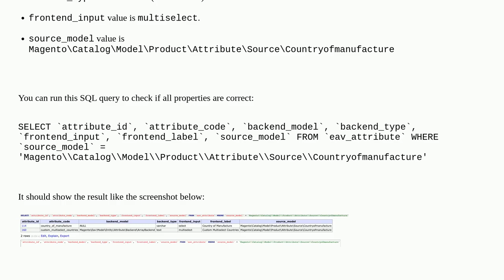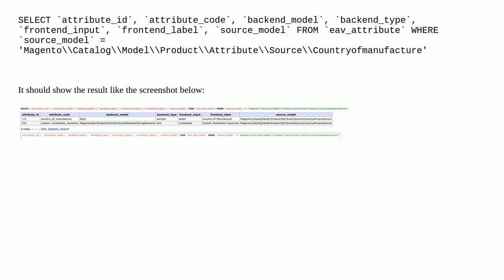Create custom multiselect countries attribute for products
A special thanks goes out to the community

  magento2 product-attribute